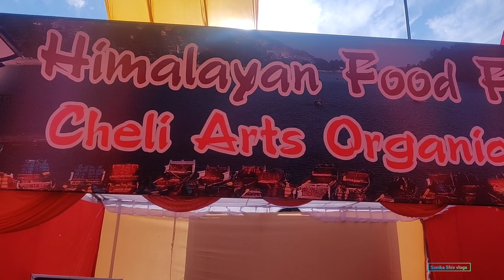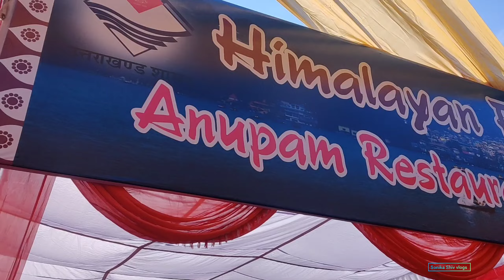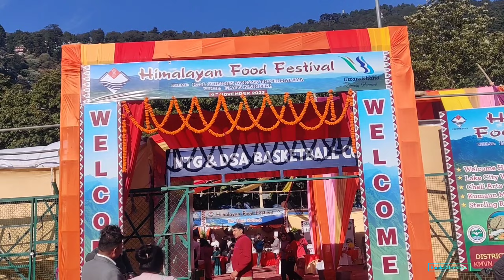Uttarakhand day ll 23rd anniversary